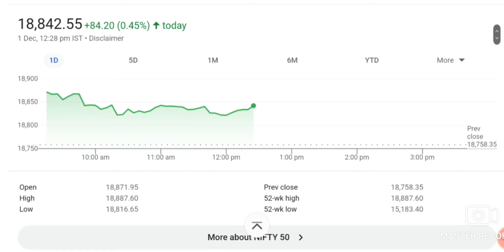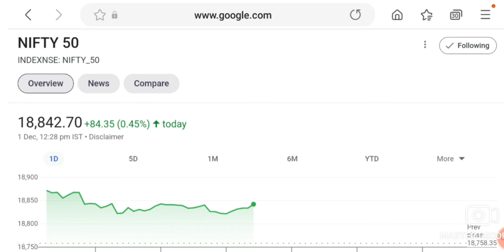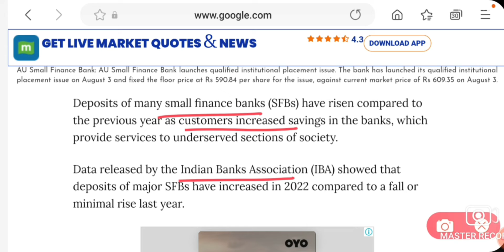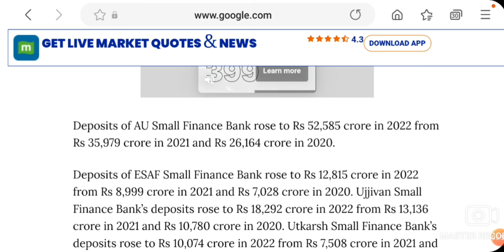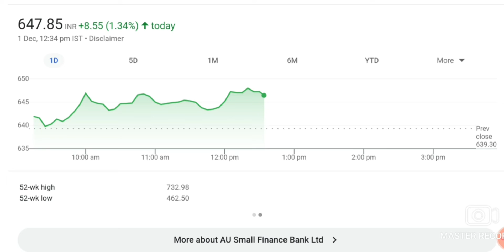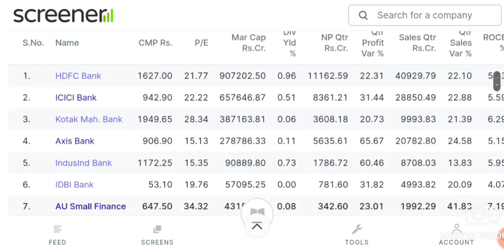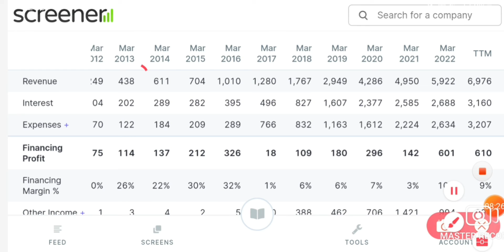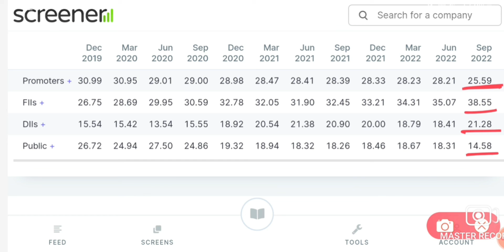बड़े बड़े बैंको को बड़ा झटका अब यह SHARE रॉकेट बनेगा | LATEST SHARE MARKET NEWS